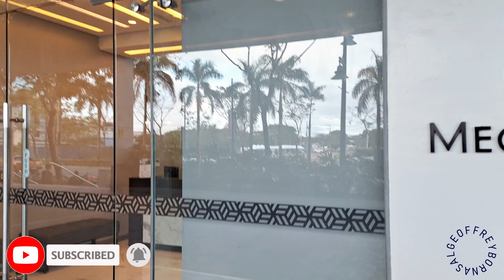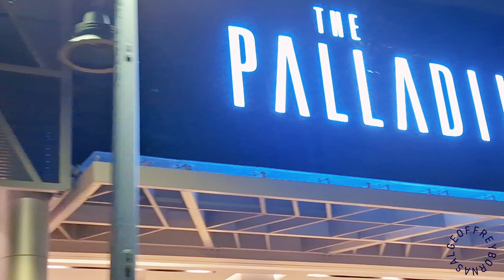MEGAWORLD ILOILO Love Philippines 🇵🇭♥️